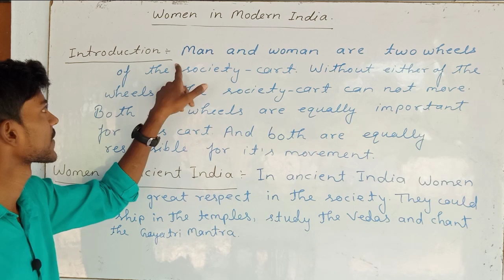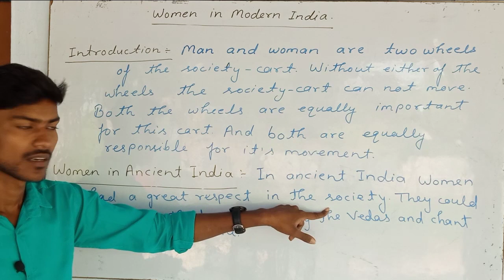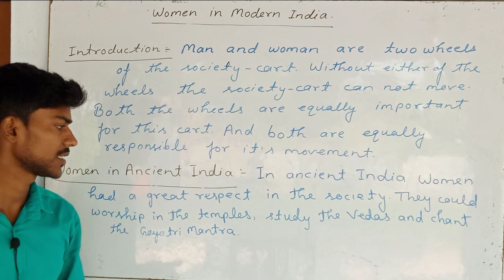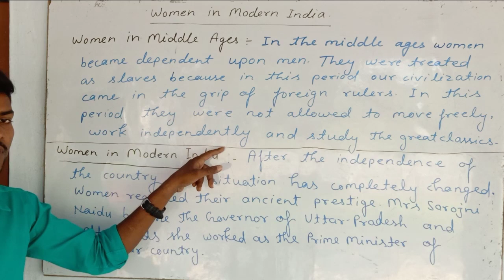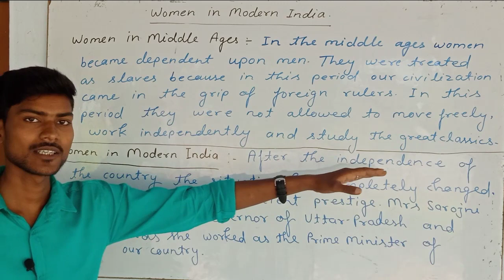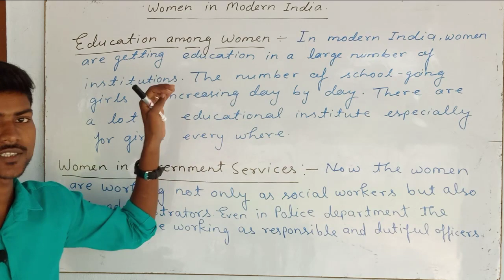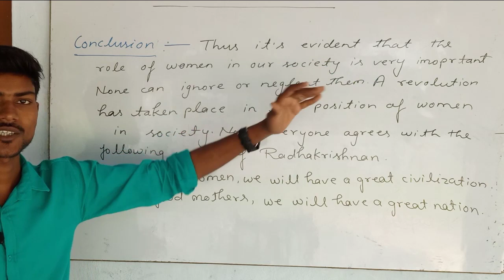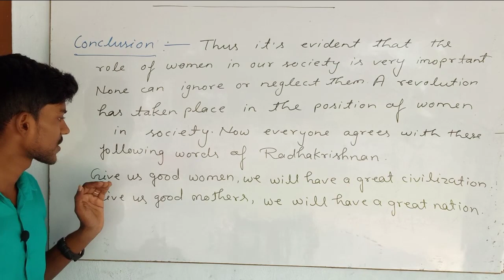important essay for up board exam 2020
Hello friends in this video I have told you an important essay on Woman in modern India